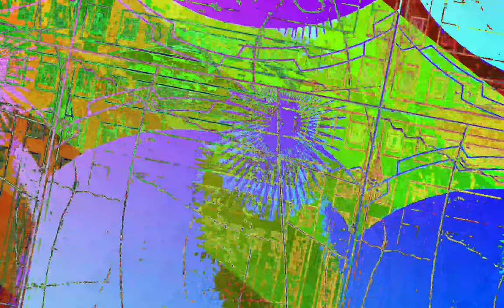[EPILEPSY WARNING] Movie 23 07 05 02h13m36s